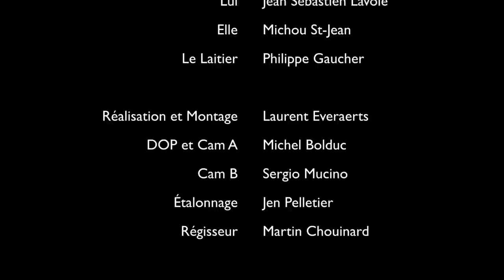Please Come Home For Christmas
Un couple follement amoureux vivant le temps des fêtes 1962 avec un très grand enthousiasme.
Elle et lui viennent tout juste d'emménager ensemble et préparent leur réveillon tout en se dévorant des yeux.
Dégustant dindonneau, macédoine et gravy chaud, ils reçoivent une visite inattendue... Le Père-Noël? Qui sait...
Notre nouveau petit clip d'une qualité visuelle incomparable vous fera rire tout en vous faisant réaliser qu'à Noël, l'amour prime sur tout le reste! Bon visionnement!

Once upon a time, in the mid 60's, a very in love couple dreams about the new milkman and then realises that it wasn't reality, a bit ashamed of themselves.

Reprise de la très populaire chanson de Charles Brown, Please come home for Xmas, écrite en 1960
Cover of the popular song made famous by Charles Brown in 1960

Please Come Home for Xmas

Him / Lui:
Jean Sébastien Lavoie
Her / Elle:
Michou St-Jean
Milkman / Le Laitier:
Philippe Gaucher

Laurent Everaerts

DOP et Cam A
Michel Bolduc

Cam B
Sergio Mucino

Étalonnage
Jen Pelletier

Régisseur
Martin Chouinard

Interprétée par Jean Sébastien Lavoie et Michou St-Jean

Écrite et Composée en 1960 par Charles Brown et Gene Redd